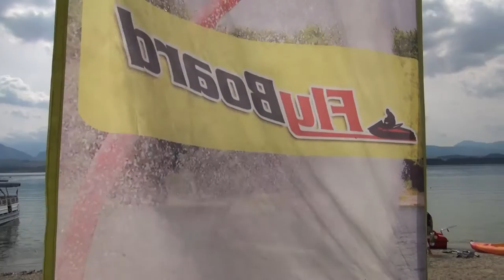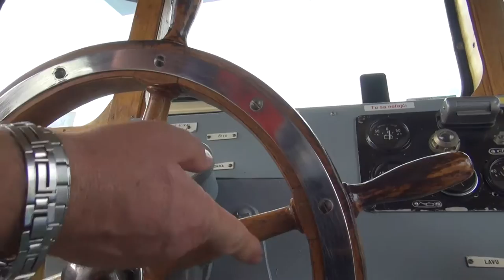Na Mare po Mare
Krátky dokument z plavby po liptovskom mori.
Komu sa máli,niet nad vlastnú skúsenosť.
Sezóna ešte stále trvá  :-)